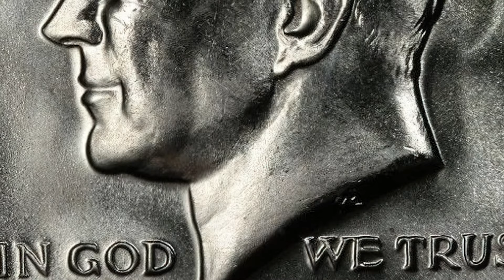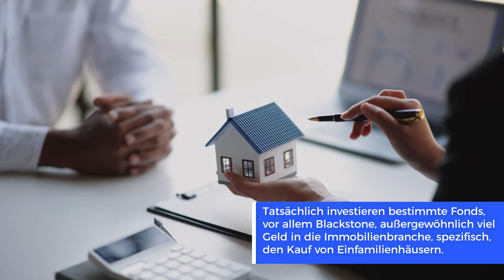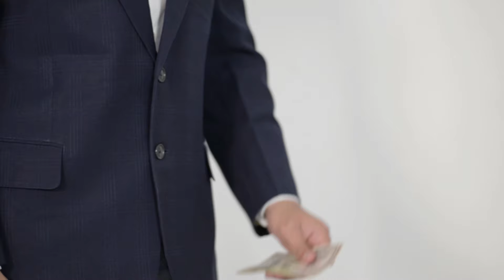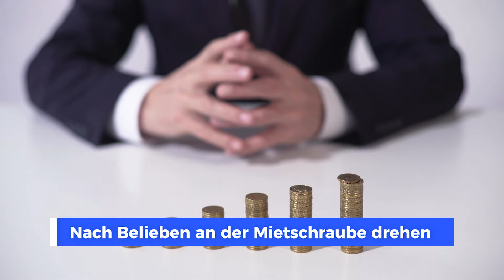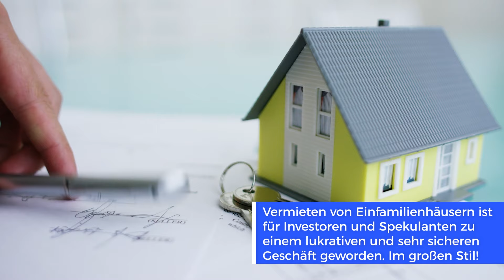Bald auch in Deutschland? Warum US-Hedgefonds massenweise Eigenheime kaufen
"You will own nothing and you will be happy" - dieses WEF-Motto scheinen sich US-Finanzinvestoren wie Blackrock, Blackstone und Vanguard in den letzten Jahren besonders zu Herzen genommen haben, in dem sie in den USA massenweise Einfamilienhäuser kaufen und so Ottonormalverbraucher aus dem Immobilienmarkt verdrängen, so dass diesen nur das Mieten übrig bleibt.

In diesem Video gehe ich der Frage nach, warum immer mehr große Investmentunternehmen wie Blackrock und Blackstone massenhaft Einfamilienhäuser in den USA aufkaufen. Laut Experten haben diese Firmen in den letzten Jahren Hunderttausende Häuser erworben, was Sorgen um steigende Mieten und weniger bezahlbaren Wohnraum auslöst.

Ich erkläre, mit welchen Methoden und Mitteln diese Investmentgesellschaften vorgehen und warum ihr Geschäftsmodell auf dem boomenden Markt für Wohnimmobilien so profitabel ist. Außerdem beleuchte ich kritische Stimmen, die vor einer immer stärkeren Kontrolle des Wohnungsmarktes durch börsennotierte Konzerne warnen.

Da in Deutschland der Markt für Einfamilienhäuser noch relativ dezentral organisiert ist, stelle ich die Frage in den Raum, ob ein solches Vorgehen von Großinvestoren auch hierzulande denkbar wäre. Welche Auswirkungen hätte dies auf die Preisentwicklung und wie würde sich unser Wohnumfeld dadurch verändern?

00:00 - Wie Hedgefonds den Markt für Einfamilienhäuser dominieren wollen
00:45 - Das große Leid der Kennedys
01:37 - Wer ist Robert F. Kennedy Jr.?
03:23 - Was ist an Kennedys Hedgefonds-Theorie dran?
04:54 - Was sind die Konsequenzen der Marktbeherrschung?
07:03 - Die Arroganz der ganz Großen
08:07 - Nach Belieben an der Mietschraube drehen
09:31 - Robert F. Kennedy Jr. for President?
10:29 - Könnte so was auch in Europa passieren?
12:36 - Was denkst Du? Lass es uns wissen!